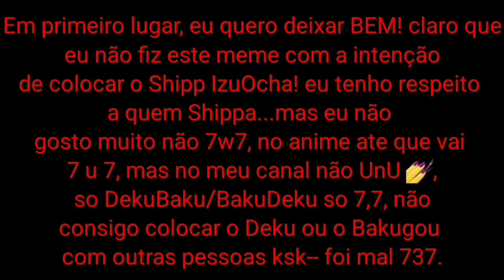❝꒰ ʚ🐸ɞ Me chama de Tisuyu 🌻 ˎˊ˗ || ×-Meme Gc-× || ꒰🌼꒱⋆｡˚ ❀Ft. Uraraka, Midorya, Tisuyu, -Not Shipp⚠️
˚꒰:: ❝≡Ohayo, bem vindo a descrição my broccoli ʚ🍩ɞ

📌📃˚꒰:: ❝≡--Aqui vão encontrar informações sobre o vídeo acima, e o contexto do que aconteceu no vídeo também.ˎˊ˗

                       ʚ🍪ɞ-loating...

□□□□□0%
■□□□□20%
■■□□□40%
■■■□□60%
■■■■□80%
■■■■□90%
■■■■■100%

❝꒰ Contexto 📌📑ˎˊ˗

 --Quem já assistiu Boku no hero academia sabe o que aconteceu pra eles estarem aí u.u👌🏻

créditos pelo vídeo original

˚꒰:: ❝≡Apps usados ʚ🍙ɞ

ʚ🌻ɞ˚꒰:: ❝≡Kinemaster ( × )

ʚ🌷ɞ˚꒰:: ❝≡CapCut ( × )

ʚ🌼ɞ˚꒰:: ❝≡gasha Club ( × )

ʚ🌹ɞ˚꒰:: ❝≡SnepTube ( × )

ʚ🌸ɞ˚꒰:: ❝≡YouTube Studio ( × )

ʚ🍃ɞ˚꒰:: ❝≡Cute Cut (  )

ʚ🍩ɞ❝꒰ Capa- 🍙ˎˊ˗

꒰🐸꒱⋆｡˚ ❀PicsArt (  )

꒰🐼꒱⋆｡˚ ❀SNOW ( × )

꒰🐰꒱⋆｡˚ ❀Photo (  )

˚꒰:: ❝ʚ☁️ɞ≡Sobre o vídeo:

꒰🍟꒱-⋆｡˚ ❀Meme [ × ]

꒰🍥꒱⋆｡˚ ❀Curta-Metragen [  ]

꒰🍿꒱⋆｡˚ ❀Longa-Metragen [  ]

꒰🧁꒱⋆｡˚ ❀Aviso [  ]

꒰🍩꒱⋆｡˚ ❀Mini-Série [  ]

꒰🍫꒱⋆｡˚ ❀Mini--Filme [  ]

꒰🍡꒱⋆｡˚ ❀Tradução [  ]

꒰🍰꒱⋆｡˚ ❀Tutorial [  ]

꒰🍙꒱⋆｡˚ ❀Especial [  ]

꒰🍫꒱⋆｡˚ ❀Trend [  ]

꒰🍦꒱⋆｡˚ ❀GCMV

꒰☕꒱⋆｡˚ ❀Outros [  ]

ʚ☁️ɞ˚꒰:: ❝≡Tags-ˎˊ˗

❝꒰☁️꒱Obrigada por ler a descrição, toma um lanchinho pra viagem
-🍔🥤ˎˊ˗